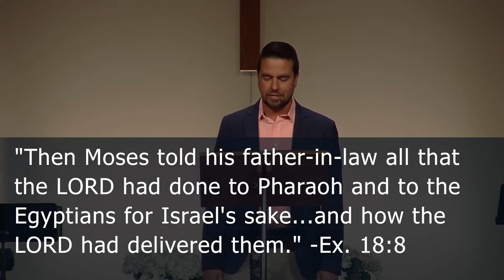Provision of Godly Counsel (The Provisions of God Series: 4) Pastor Brad Stolman - Exodus 18:1-27